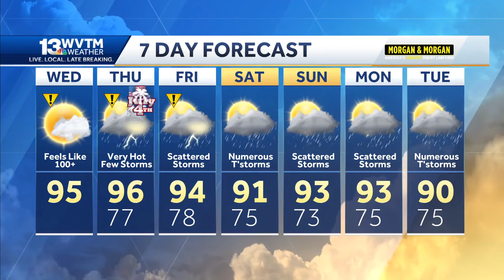Major Hurricane Beryl approaches Jamaica, while the Deep South deals with extreme heat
Major Hurricane Beryl makes landfall in Jamaica, while Alabama deals with extreme heat. Here's a look at the forecast